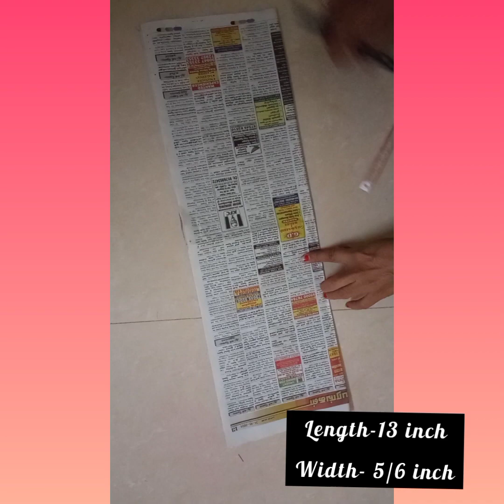DIY umbrella cover from waste clothes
This video is about cutting and stitching of a umbrella cover using waste clothes